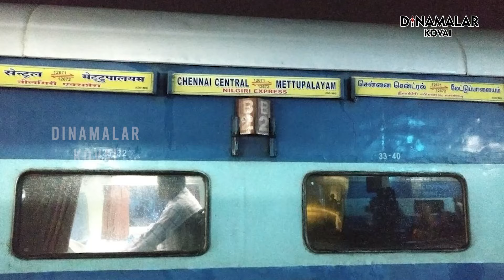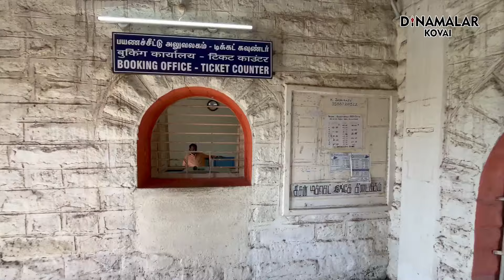துடியலூர் ரயில் நிலையத்தின் அவல நிலைகள்...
கோவையை அடுத்த துடியலுார் ரயில்வே ஸ்டேஷன் பழமையானது. ஆனால் அங்கு பயணிகளுக்கான அடிப்படை வசதிகள் எதுவும் செய்து தரப்படவில்லை என்று பயணிகள் குற்றம் சாட்டுகிறார்கள். இரவில் பெண் பயணிகள் வருவதற்கு பயப்படுகிறார்கள். இதற்கு காரணம் போதிய மின்சார விளக்கு வசதிகள் இல்லை என்பது தான். பிரதான சாலையில் இருந்து துடியலுார் ரயில்வே ஸ்டேஷனுக்கு போக்குவரத்து வசதிகளும் இல்லை என்று கூறப்படுகிறது. துடியலுார் ரயில்வே ஸ்டேஷன் நிலையத்தின் அவல நிலைகள் குறித்து இந்த வீடியோ தொகுப்பு விளக்குகிறது.